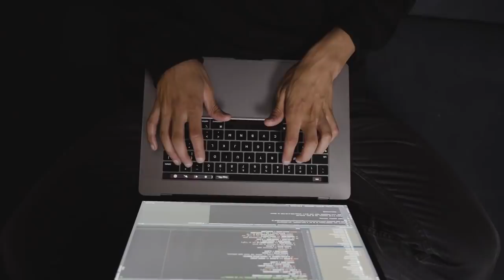Tout verite ak sekrè ou dwe konnen sou kò sa a..Anpil gwo towo pral pran kòd